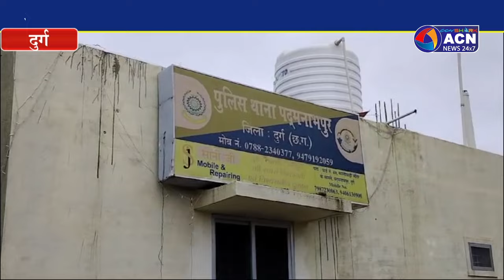बीती रात युवक की चाकू गोदकर हुई हत्या परिजनों ने सड़क जाम कर जताया आक्रोश